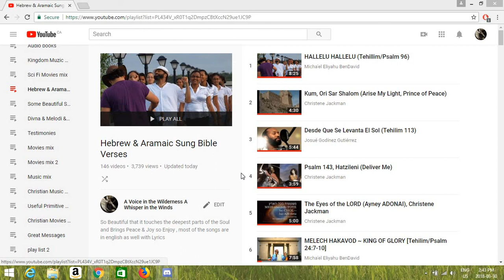Easter Confusion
I get confused by pagan practices that the Roman Empire blended with Christianity as they insult God , since God was Not into Heathen Practices bringing in a fertility symbol on to Easter is harsh

No where in the Bible do you see Jesus painting eggs for that date , Nor did i hear of a Christmas Tree being around in Sept when Jesus was Born , concieved in dec yes born in Sept

When so many are not doing right by the Lord and ignore his Living Word i Weep as all around people Matt 24:38 sadly and verse 39 is just around the corner